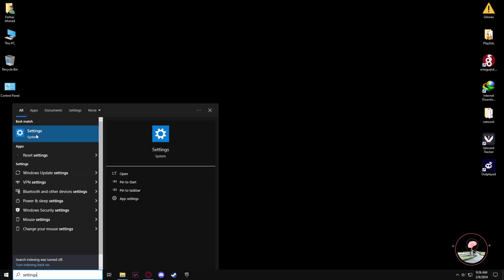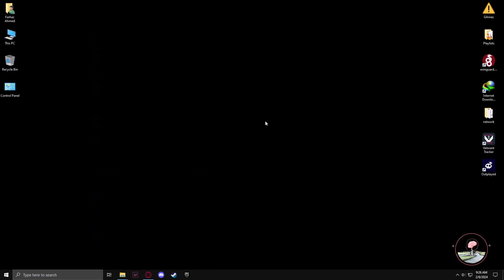How to uninstall valorant windows 10/11 - FULLY REMOVE VALORANT IN PC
To fix errors in Valorant, a fresh installation is usually important. So, follow this video to learn how to uninstall Valorant completely.

Video Parts:
0:00 Info & Intro
0:12 Go To Control panel
0:25 Find Valorant
1:07 Ending & Outro